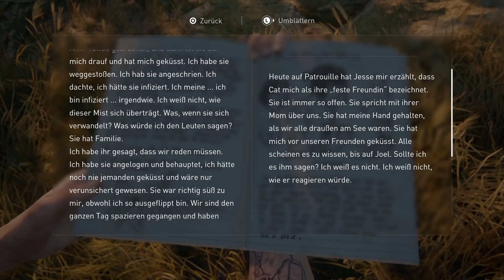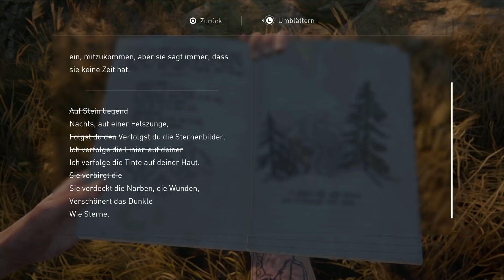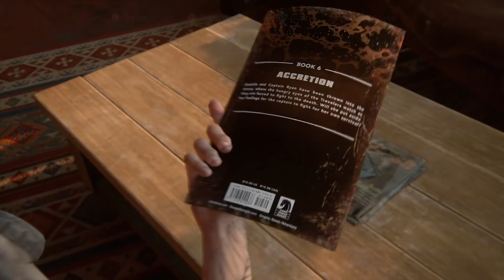The Last of Us 2 Gameplay German PS4 Pro #20 - Joel? Bist du es? (DerSorbus Deutsch Let's Play)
The Last of Us 2 Deutsch PS4 Pro - Let's Play The Last of Us 2 Gameplay German DerSorbus - Creator Code ichbinsorbus

In The Last of Us Part II ist Ellie mittlerweile 19 und hat in einem Leben in Jackson einen Anschein von Frieden und Normalität gefunden. Sie hatte die Möglichkeit, ein Teenager zu sein und langfristige Beziehungen aufzubauen. Als dieser Frieden durch eine gewaltsame Handlung zerstört wird, gerät Ellie in einen brutalen Vergeltungsstrudel, der sie an ihre Grenzen bringt. Dabei ist sie angetrieben von dem Bedürfnis, diejenigen, die ihr Unrecht getan haben, vor Gericht zu bringen.

An ihrer Art zu spielen bis zu ihrem Weg durch die feindselige Welt werdet ihr Ellies physischen, emotionalen und mentalen Zustand erfahren, der sich in jeder Facette des Gameplays ausdrückt. Wir haben unsere Steuerung komplett überarbeitet, neue Kampfmechaniken entwickelt, neue analoge Stealth-Systeme entwickelt und unser Animationssystem überarbeitet, um Ellies Verzweiflung, Einfallsreichtum und einzigartige Beweglichkeit voll zum Ausdruck zu bringen.